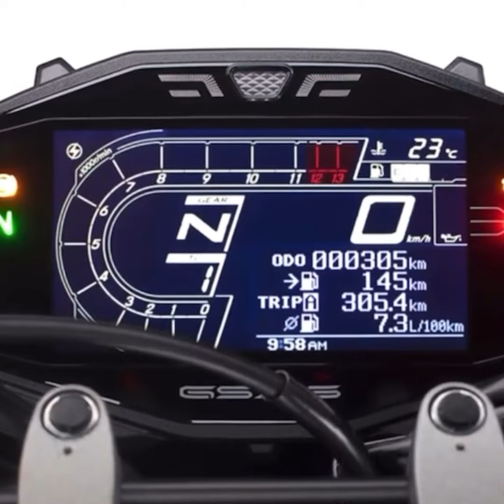New 2021 Suzuki GSX-S950 | A2 compliant naked motorcycle unveiled!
The wraps have been pulled on the new 2021 Suzuki GSX-S950, heavily based on the newly released GSX-S1000 but de-tuned for A2 motorcycle riders.

SUZUKI has just announced details on the all-new GSX-S950, their naked motorcycle based on the newly released GSX-S1000. Looking to target A2 motorcycle riders when it’s released later on this year, could this be a top option for new riders to the segment?

Set for an August release, this A2 version of the updated GSX-S range has the same silhouette as the GSX-S1000 - yes, that does mean the stacked LED headlights feature here.

this new model shares quite a few similarities on the spec sheet to the GSX-S1000.

Most importantly, the engine here is the exact same 999cc power plant as found in its big brother, but has been restricted down to 94 BHP and 92Nm (68 lb-ft) peak torque, thereby allowing it to be further restricted to 47BHP for A2 licence holders.

Sharing the ride-by-wire throttle, slip-and-assist clutch and Suzuki low RPM assist features found on the GSX-S1000, this new A2 version will also be given the same twin-spar aluminium frame, superbike-derived swingarm & rear-shock to give it a distinctly similar road feel to the unrestricted model. Plus there’s still Dunlop Sportmax Roadsport 2 hoops!